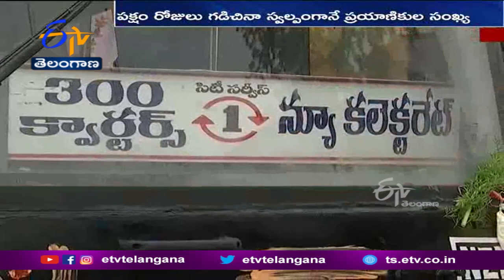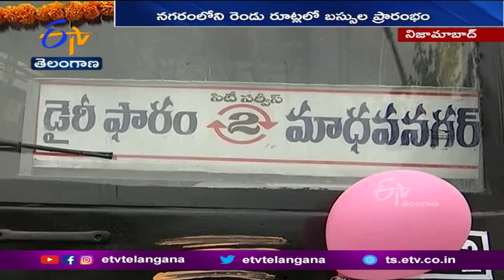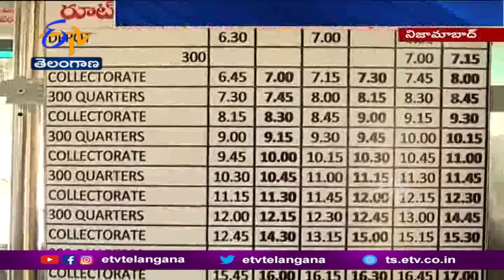Citi Buses in Nizambad | Unable to Get Minimum Occupancy | Due to Lack of Promotion | ప్రచార లోపమేనా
ఆర్భాటంగా ప్రారంభించినా...ప్రణాళిక లేమి, ప్రచార లోపం...RTC లక్ష్యానికి, నిర్వహణకు విఘాతంగా మారాయి. బస్సుల్లో ఆక్యుపెన్సీ అంతగా కనిపించడం లేదు. పక్షం రోజులు గడుస్తున్నా...సరైన ప్రచారం లేక...ప్రయాణికుల సంఖ్య...స్వల్పంగానే ఉంది. సరైన రూట్లు గుర్తించక, స్టాప్ ల ఏర్పాటు లేక, బోర్డులు పెట్టక, ప్రచారం చెయ్యక... ఇలా అనేక కారణాలు...సిటీ బస్సుల నిర్వహణకు విఘాతంగా మారాయి. నిజామాబాద్ లో సిటీ బస్సుల నిర్వహణపై ప్రత్యేక కథనం.